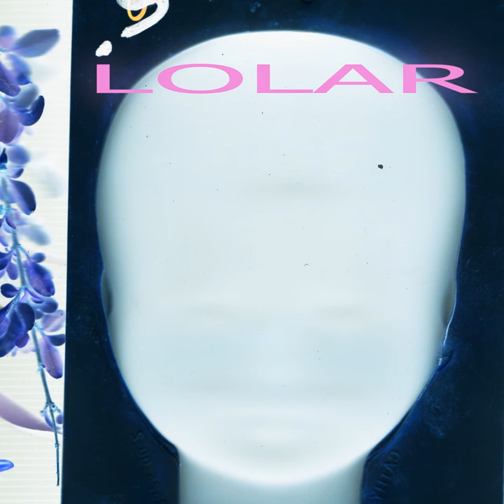A PHOTO LOOKS SO REAL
A PHOTO LOOKS SO REAL · LOLAR

SUPER RELAX